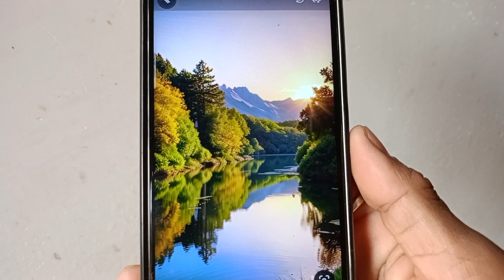আজি তেতেলী খালো😋 // তেতেলী কি ক্ষেত্ৰত ভাল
মই আপোনালোকৰ বাবে লৈ আনিম জনা-নজনা কথা, দেখা-নেদেখা জেগা।
     গতিকে মোক আগুৱাই যোৱাত আপোনালোকৰ সহায়, সহযোগ, মৰম আৰু চেনেহৰ প্ৰয়োজন।

christmas
Orange
daily vlog
My vlog
fruits
fruit
Vlog video
Vlog
picnic
mising handloom expo
family picnic
Assamese people vlog
Assamese Vlog
daily vlog
traditional food
mela
Vlog Assamese
Vlog viral kese kare
Bhugali Bihu
sour fruits
Bihu
magh bihu
Magh Bihu vlog